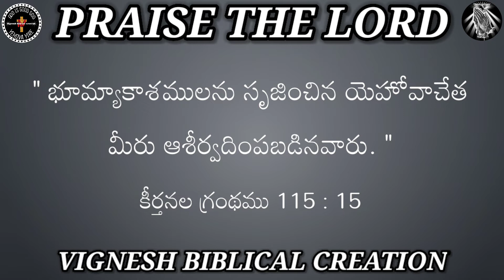morning 🌅 Jesus blessings 🙏